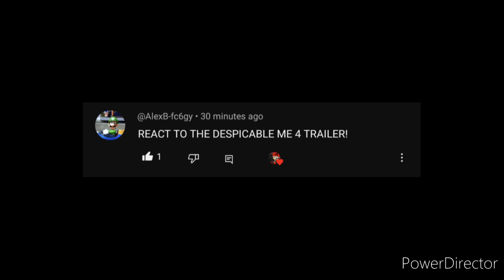Despicable me 4 reaction